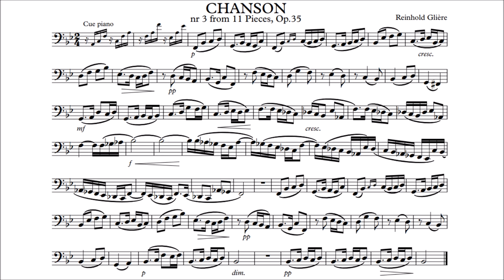Cello Play-along - Chanson nr 3 op. 35 - Glière - with sheet music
This is a play-along with piano accompaniment as backing track.
Chanson is piece number 3 from 11 Pieces, Op.35 by composer Glière, Reinhold.
Original instrumentation: piano and oboe
The link above should end with a closing bracket - youtube does not parse it well.